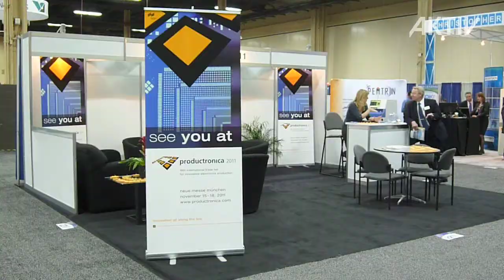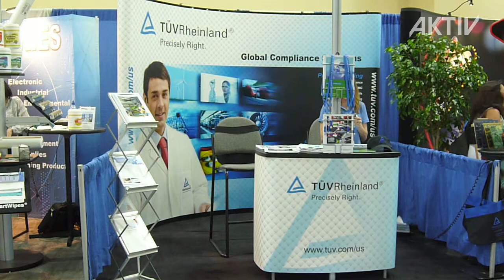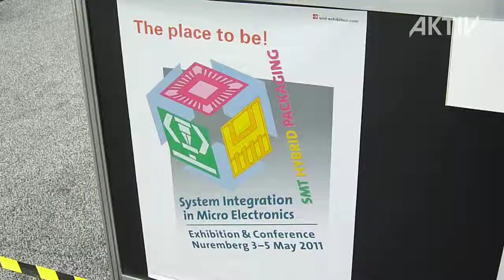IPC APEX EXPO 2011, Las Vegas • Exhibitor Notes • AKTIV Booth Construction & Film Production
The film & movie production AKTIV-TV presents the TV report about the IPC APEX EXPO 2011 in Las Vegas, NV, USA.